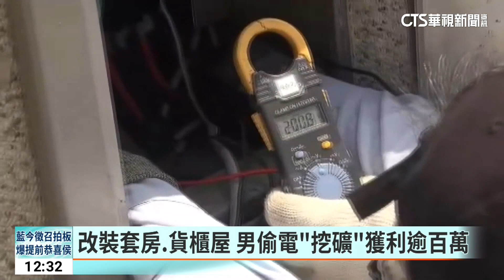男半年偷78萬度電「挖礦」 台電追討513萬帳｜華視新聞 20230517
台中有男子把套房和貨櫃屋改裝成挖礦機房，為了節省成本竟破壞台電公司電錶，減緩電錶轉動來竊電，從去年10月開始半年內共偷了78萬多度的電，男子挖礦獲利1百多萬，不過，竊電被抓包，遭台電追償電費513萬，還要面臨刑責，得不償失！